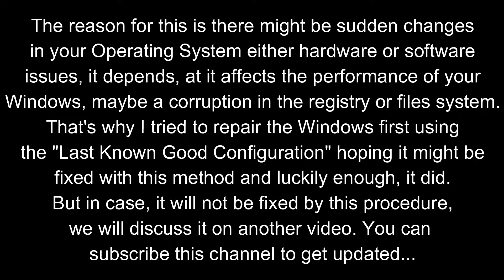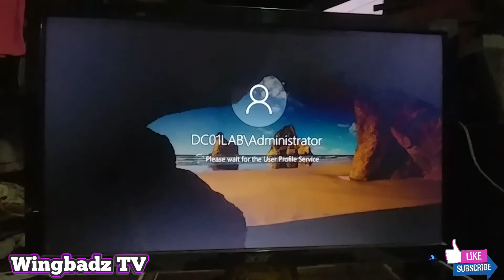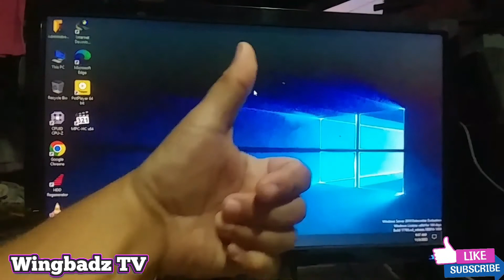How I Fixed Windows Server 2019 Stuck in Black Screen with "Last Known Good Configuration"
In this video, I want to share and show you guys on how to fix Windows Server 2019 stuck in black screen using the Windows Advanced Option "Last Known Good Configuration".

► VOVOVA Desktop Computer set pc Inter i7 Full Set PC Set Gaming computer/17-27 inch HD Monitor

► Dell laptops Brand New Original legal Intel Core i3/i5/i7 480G SSD 14.1 inch HD Gaming Laptop PC

► ICON Computer sets I7cpu Desktop 27"Monitor Office Gaming Pc Computers Beyond All in one pc Laptop

► Dell laptop Brand New Original legal Intel Core i3/i5/i7 480G SSD 14.1 inch HD Gaming Laptop PC

► Desktop Computer Original Brand New Inter i7 Full Set PC Set Gaming computer/17-27 inch HD Monitor

► Dell laptop brand new original Intel core i3/i5/i7 16G 480G SSD 15.6 inch HD screen gaming laptop pc